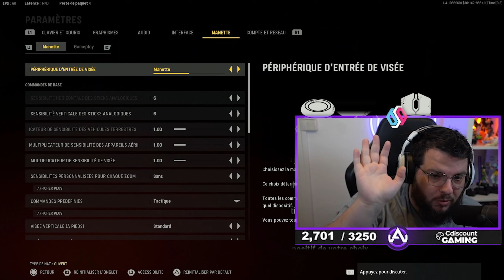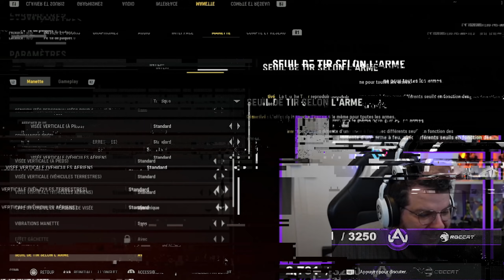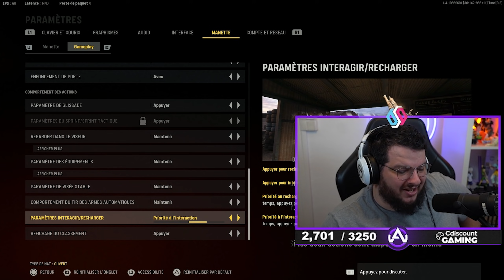LES MEILLEURS SETTINGS VANGUARD (Graphique et Manette) | Lowan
Aujourd'hui vidéo sur les meilleurs settings graphique et manette sur Call of Duty Vanguard !

tous les jours et mes best-of tous les dimanches.

Si vous désirez faire des tournois sur warzone n'hésitez pas à venir faire un retour sur firstblood

A bientôt !